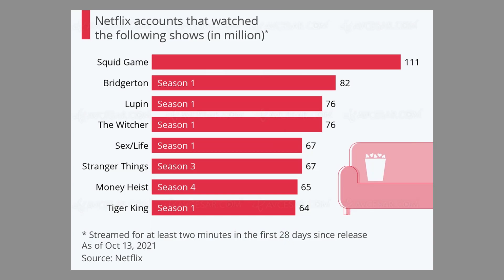News Cinéma et TV 827 : Les séries Netflix les plus vues dans le monde